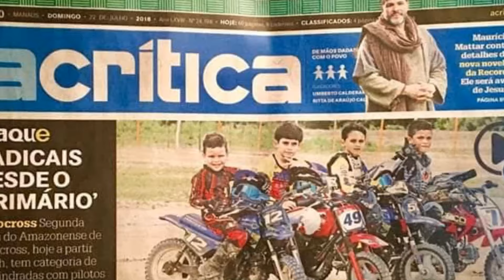A Promessa do Motocross Mirim - Representante no Campeonato Brasileiro em Socorocaba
Conheça Guilherme Andrade: A Revelação do Motocross de Itaituba"
Descubra a emocionante jornada de Guilherme Andrade, uma jovem promessa do motocross que está conquistando corações em Itaituba. Desde seus humildes começos em Manaus, onde sua paixão pelas motos começou aos 4 anos, até sua recente vitória no Campeonato Mine Rice, Guilherme tem mostrado um talento excepcional nas pistas. Com o apoio de figuras influentes como Gabigol do Flamengo, ele está prestes a representar sua cidade natal no Campeonato Brasileiro em Socorocaba. No entanto, as dificuldades financeiras da família ameaçam seu sonho. Apenas com o patrocínio do empresário Grotta, Guilherme pode continuar sua jornada rumo ao estrelato. Junte-se a nós e apoie Guilherme enquanto ele enfrenta os desafios do motocross e busca alcançar seu potencial máximo.

Guilherme Andrade, Motocross, Promessa, Itaituba, Campeonato Brasileiro, Socorocaba, Amazonas, Gabigol, Flamengo, Patrocínio, Grotta, Talentoso, Mina Rice, Wilson Lima, Imprensa, Treinos